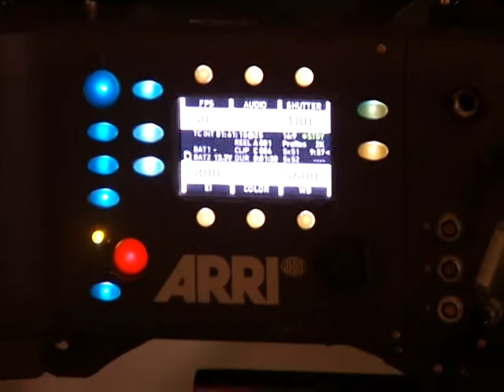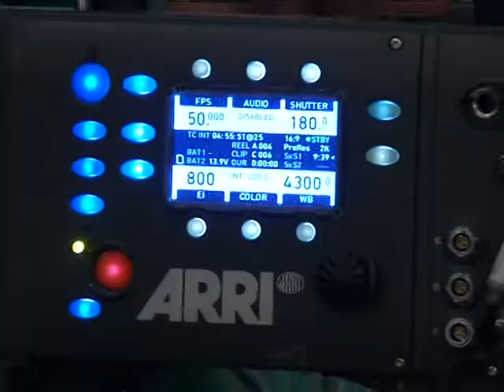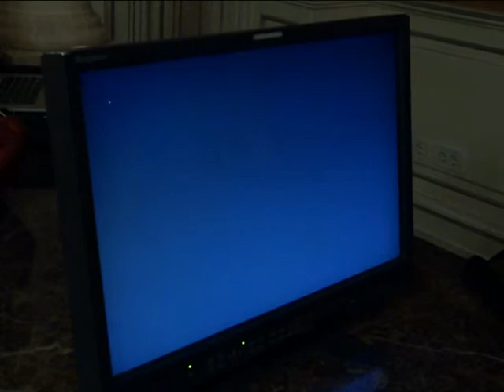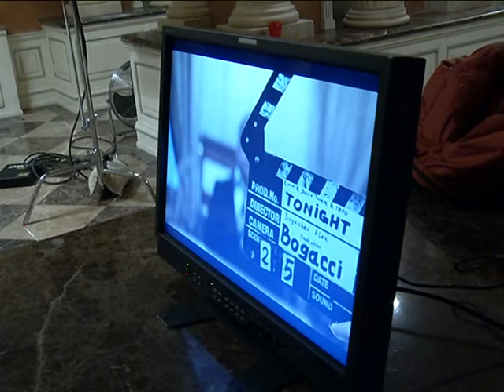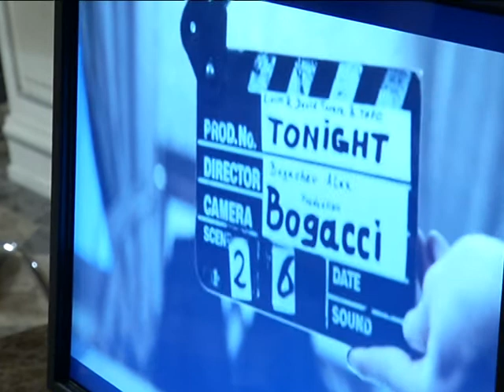David Tavare & Abdulkarim behind the scenes "Tonight" 🔥🔥🔥 feat Tapo and Raya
Abdulkarim Karimov - singer from Kazakhstan!